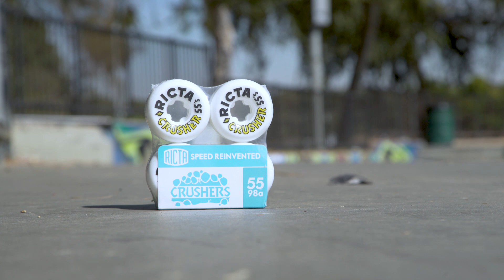David Gonzalez Park Crushers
David Gonzalez hits Houghton Park in LB on a fresh set of Ricta Park Crushers.

Film: TJ Gaskill (@tjgaskill)

Follow David: @davidgonzalez